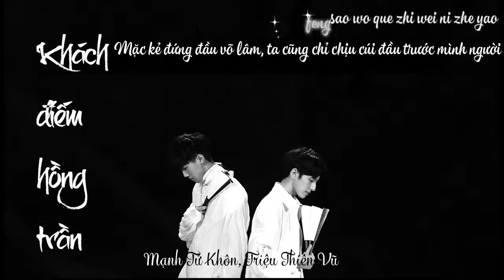[Kara - Vietsub] Khách điếm hồng trần - Triệu Thiên Vũ, Mạnh Tử Khôn | 红尘客栈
红尘客栈 - 赵天宇 ft. 孟子坤

Lời: Phương Văn Sơn
Nhạc: Châu Kiệt Luân
Hát gốc: Châu Kiệt Luân
Translator: Rosalie Quỳnh Anh
Timer & Encoder: Bảo Trâm